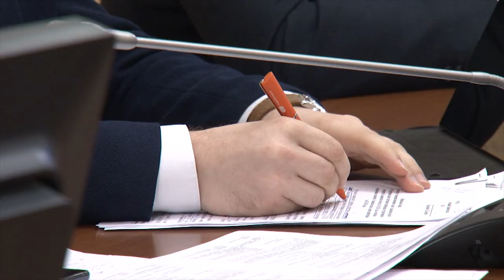О чем говорили на заседании правительства Ульяновской области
Сегодня заседание правительства провел глава региона. Сергей Морозов сообщил, что отныне и впредь согласно трансформации правительства общие заседания будут проходить под председательством губернатора.